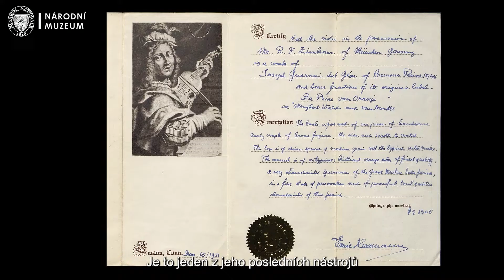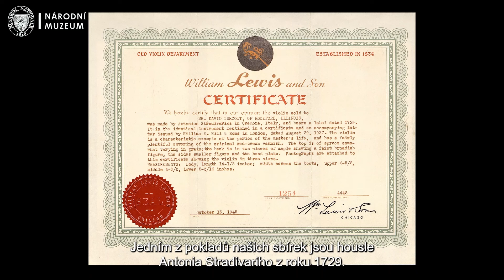Vzácné housle // Pro 4 struny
Proč jsou některé housle tak vzácné, že nemohou být vystaveny? A jaké má Národní muzeum ve svých sbírkách?